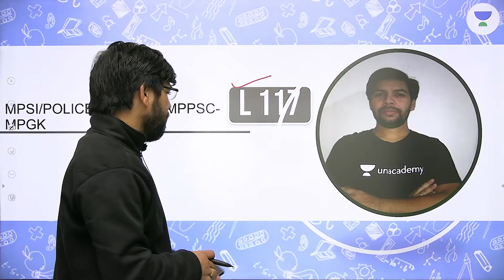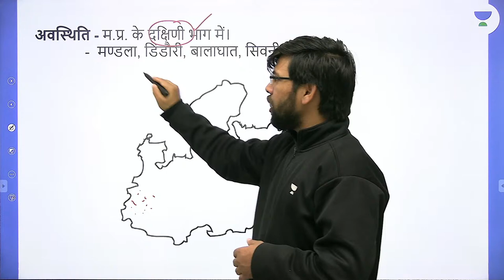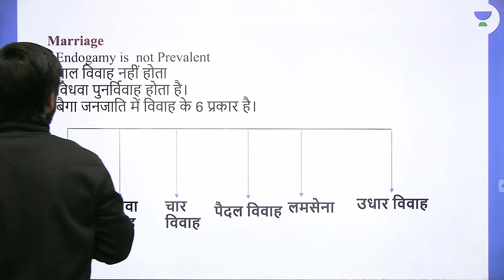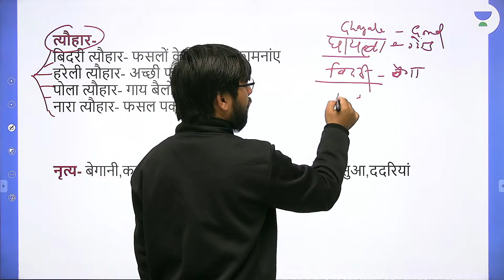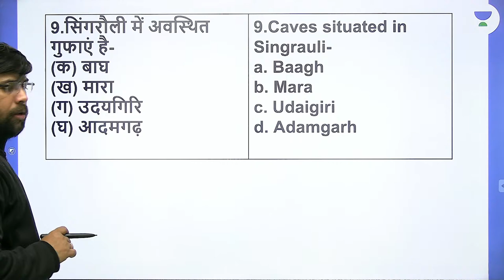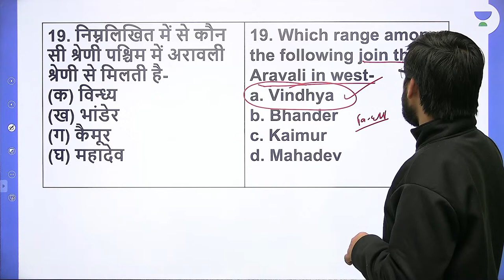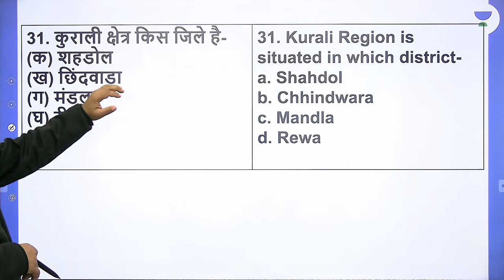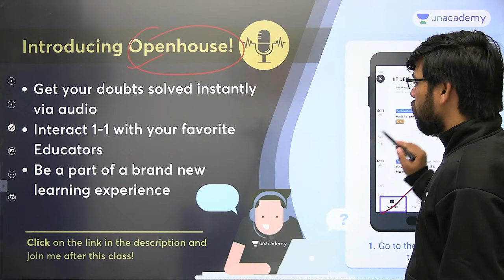बैगा जनजाति | MPPSC PRE 2021 | MPPSC-MPGK | Neeraj Pandey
In this session, Neeraj Pandey will be discussing about Baiga Tribe of Madhya Pradesh
 from the MPSI/POLICE/PATWARI/MPPSC-MPGK. Watch the entire video to learn more about Baiga Tribe of Madhya Pradesh which will help you crack All MP exams. Let's Crack It!

इस सत्र में नीरज पांडेय एमपीएसआई/पुलिस/पटवारी/एमपीपीएससी-एमपीजीके से बैगा जनजाति पर चर्चा करेंगे। मध्य प्रदेश के बैगा जनजाति के बार में अधिक जानने के लिए पूरा वीडियो देखें जो आपको सभी एमपी परीक्षाओं को क्रैक करने में मदद करेगी। Let's Crack It!

👉🏼Call Neeraj Pandey on 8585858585 and take your MPPSC Preparations to the next level.

Neeraj Pandey will be covering MCQs for संपूर्ण GK सभी परीक्षाओं के लिए.

Welcome to Let's Crack MP Exams Channel, your one-stop solution for all MP Exams India’s Top Educators will be teaching you daily on this channel. We will cover the entire syllabus, strategy, updates, and notifications which will help you to crack the MP exams

During the live session, our Educators will be sharing a lot of Tips and Tricks to crack the exam. MPPSC aspirants who are preparing for their Exams will be benefited from this channel. Unacademy platform has the Best Educators from all over the country, who take live classes every day  ✔️

Neeraj Pandey and other Top Educators take classes on Unacademy App.

Unacademy Subscription Benefits:
1. Learn from your favourite Educator
2. Dedicated DOUBT sessions
3. One Subscription, Unlimited Access
4. Real time interaction with Educators
5. You can ask doubts in live class
6. Limited students
7. Download the videos & watch offline

Get the GATE & ESE Iconic Advantage:
1. Personal Coach
2. Study Planner & Bi-weekly Reviews
3. Dedicated Doubt Clearing Space
4. Personalized Test Analysis
5. Study Booster Sessions
6. Preparatory Study Material
7. All the Unacademy Subscription Benefits